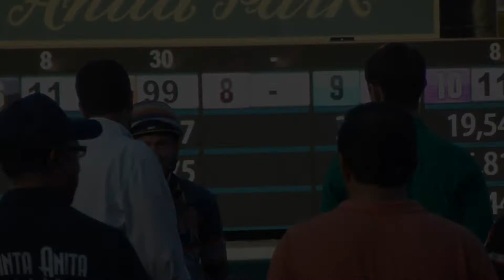Santa Anita Park Jockey Bruno Panicucci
Apprentice jockey Bruno Panicucci riding at Santa Anita Park